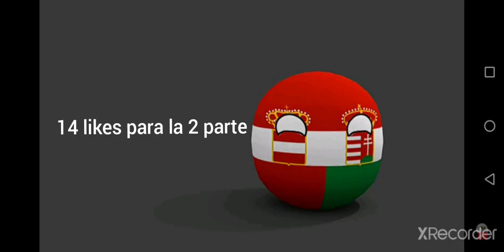Formando el imperio Otomano 1ra Parte